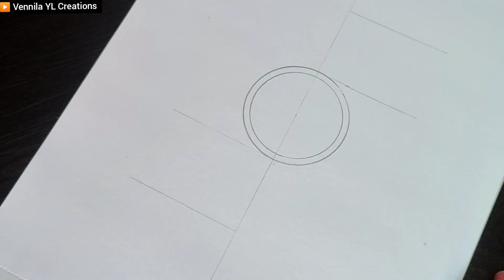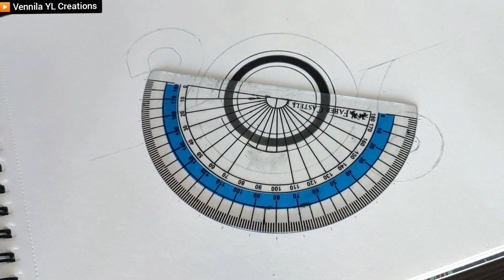Republic day mandala art|republic day drawing|26 January drawing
Hi friends welcome to Vennila YL Creations

🌸 Happy Republic Day with Mandala Art 🌸

Materials Used

- Drawing sheet (140GSM,size A5)
- HB pencil
- Artline Fine Line
- Compass
- Eraser

Drawing Book(S5)
Brustro Technical pen
MICRON pen
Blending stump
jelly roll (white)
Mobile Stand for Video Recording

My Other Indian Flag Mandala "

My Creative Mandala art video

Republic Day is a national holiday in India, when the country marks and celebrates the date on which the Constitution of India came into effect on 26, January 1950, replacing the Government of India Act as the governing document of India and thus, turning the nation into a newly formed republic.

Who was the President of the First Republic Day?

Ans. Dr. Rajendra Prasad was the first president of the country so he was the president of the first republic day.